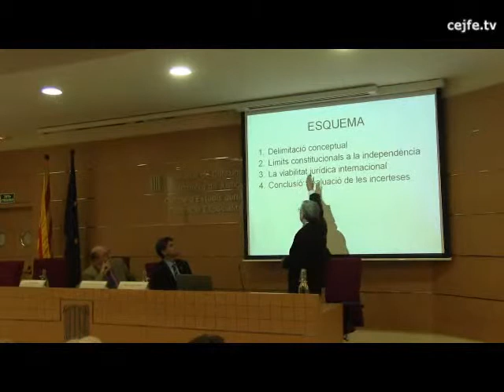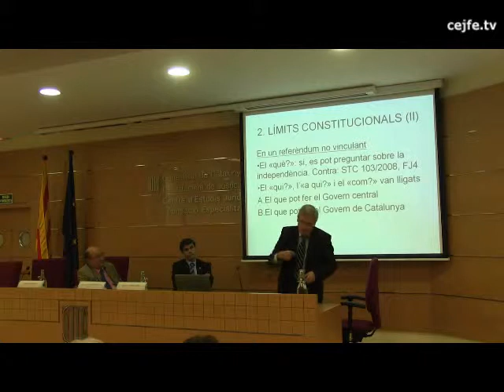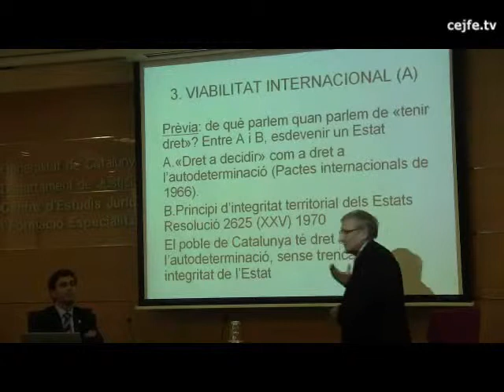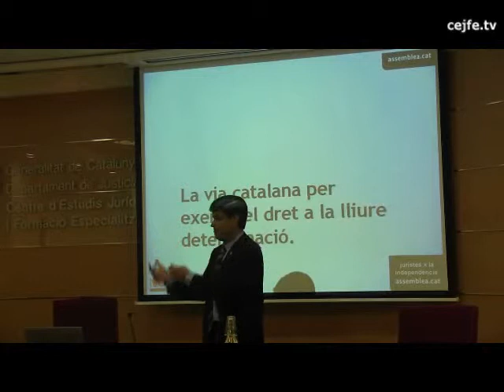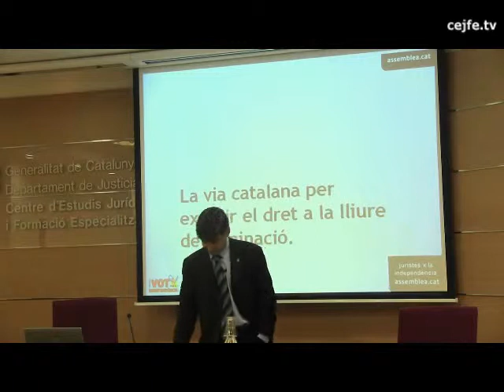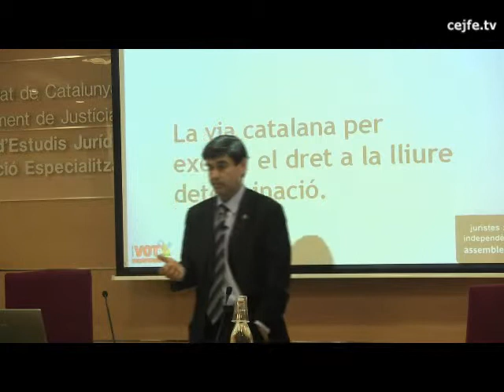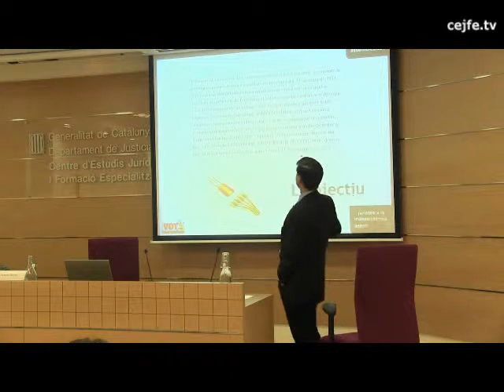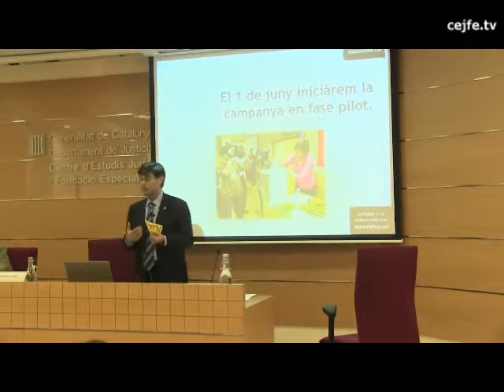És viable jurídicament la nació catalana?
Cicle de conferències sobre justícia i societat. Xavier Arbós i Agustí Carles